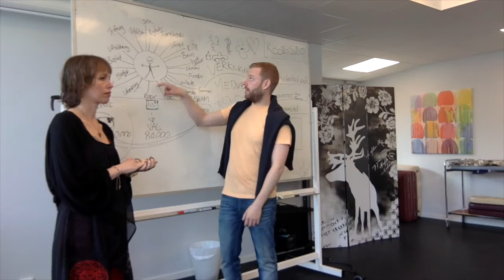Tillåter du magiska inslag att komma in?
Hur villig är du att UPPLEVA magiska inslag? ALLT sker i NUTID